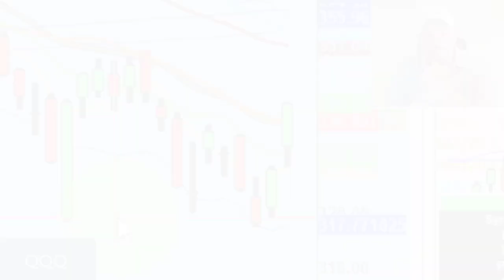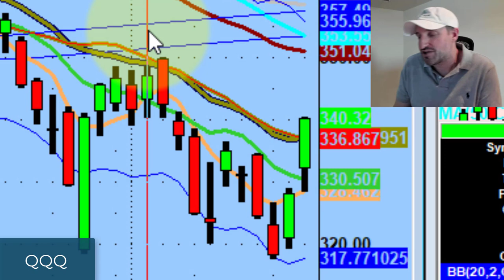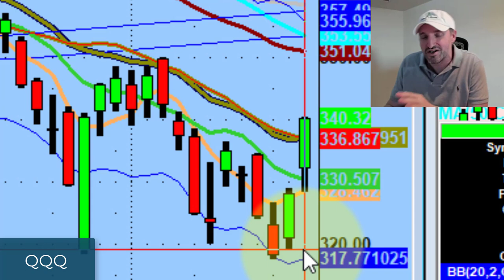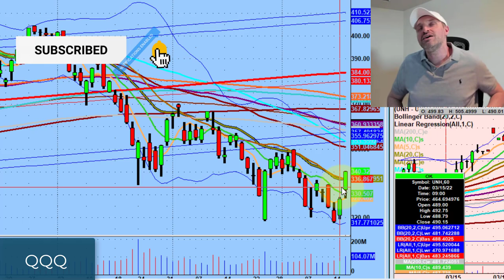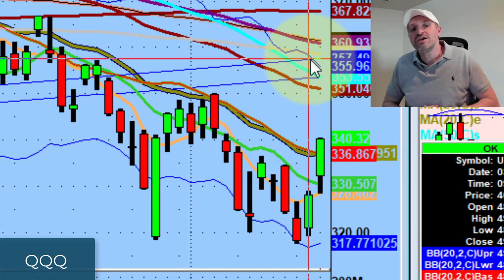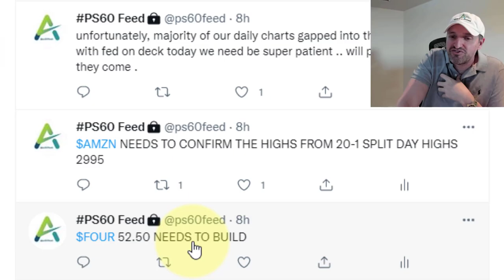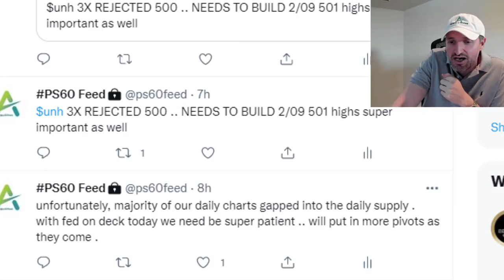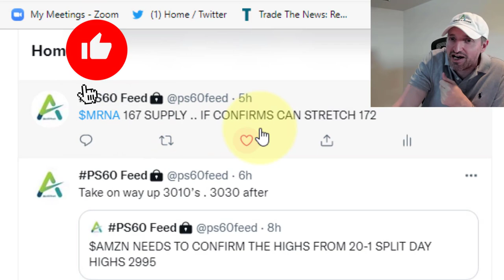The Market Finally Reclaims The 20MA - Is This The Bottom? | Stock Market Technical Analysis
The bulls did what they needed to do and reclaimed the 20ma.

Tonight we discuss market sentiment after today's Fed announcement of interest rate hikes and baby steps towards creating a rolling bottom.

💚 COMMUNITY SUPPORT 💚